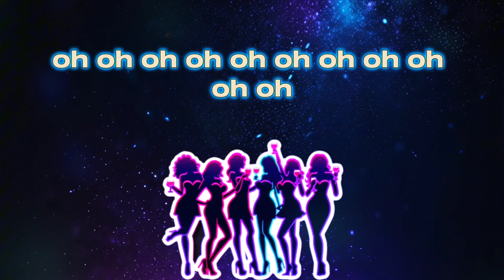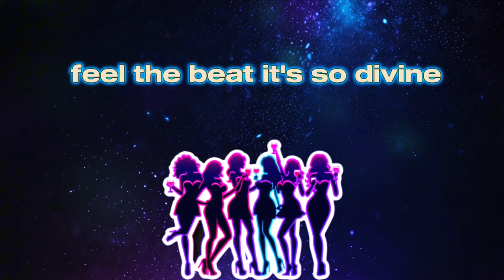Under Neon Lights 💃🥂✨️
Listen & Enjoy ♥️🤩